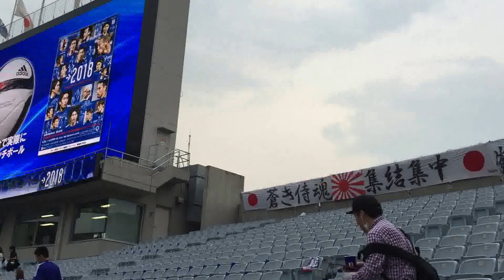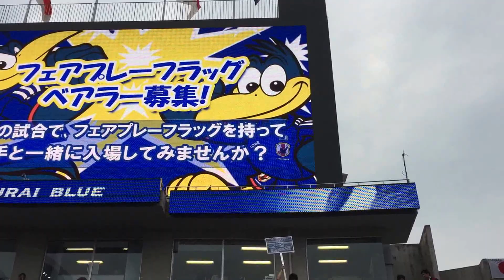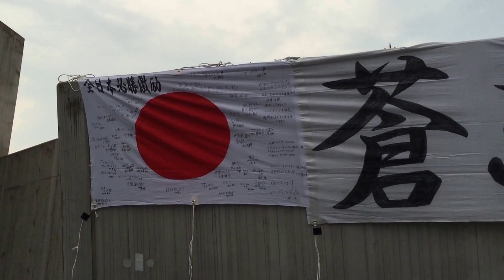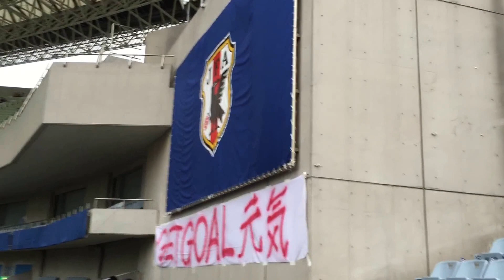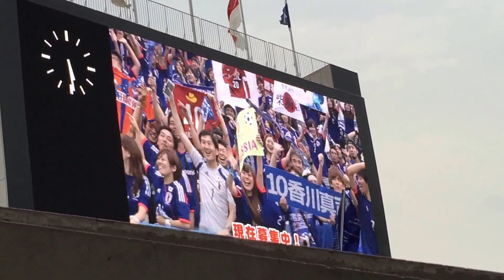日本対シンガポール ロシアワールドカップアジア2次予選兼AFCアジアカップUAE2019予選 試合前 ②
2015年6月16日火曜日 19:30キックオフ
Japan vs Singapore
0－0
観衆57533人